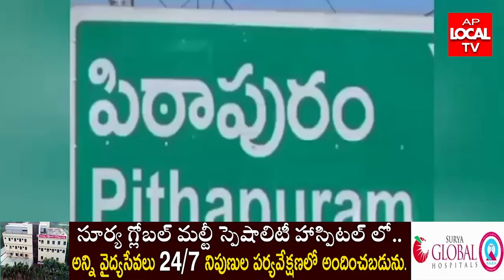పిఠాపురం లో శనివారం జాతీయ లోక్ అదాలత్